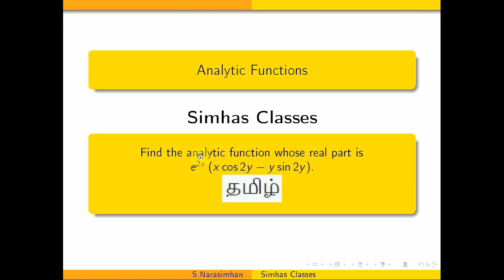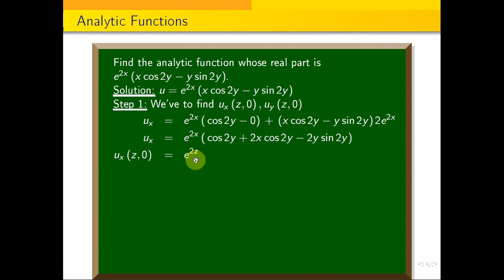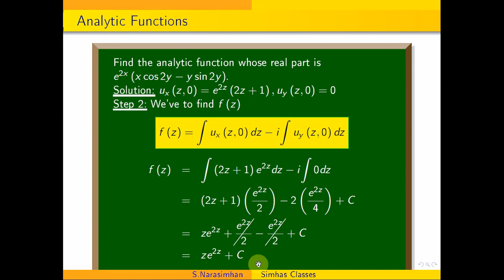MA3452 - UNIT 2 - Construction of Analytic Function - Problem 2